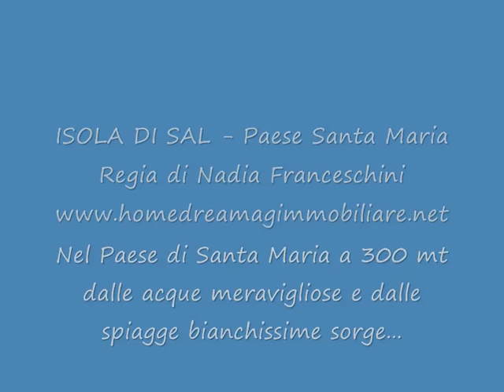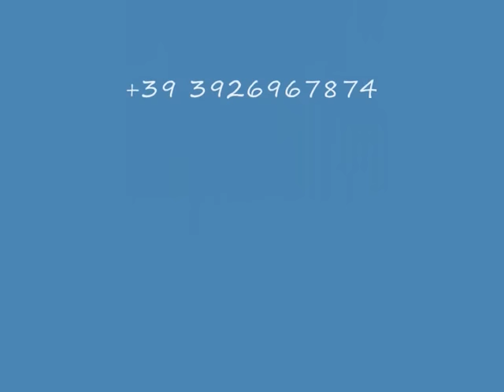Filmato 2 ARCIPELAGO CAPOVERDE ISOLA DI SAL.wmv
ARCIPELAGO DI CAPOVERDE ISOLA DI SAL  PAESE SANTA MARIA  AFRICA
In palazzina graziosa di nuova costruzione da impresa italiana  vendesi appartamento monolocale con ampio balcone  - bene arredato -
la palazzina sorge a 300 metri dalla spiaggia di Santa Maria che si af faccia sull'Oceano - il paesaggio è irripetibile - il clima è bello tutto l'anno - per informazioni vedere la scheda dell'immobile sul Sito di HOME DREAM REAL ESTATE AGENCY BOLOGNA ITALY - e-mail - tel. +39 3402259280
Signora Franceschini Nadia